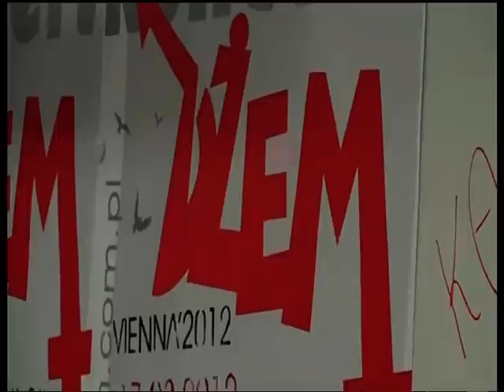17.03.2012/cz1. Zespół Dżem - koncert "Vienna`2012"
"POLONEZ z DŻEMem w Wiedniu! Palce lizać!". Pierwszy wiedeński koncert legendy polskiej sceny blues-rockowej - Zespołu DŻEM. Koncert odbył się w sobotę 17 marca 2012 r., o godz. 19.30, w sali teatralnej VHS Floridsdorf w Wiedniu. Koncert, zadedykowany polonijnym "Ewom" z ok. ich święta (taki nasz Polonijny Dzień Kobiet), obejrzało 721 widzów! Impreza zorganizowana bez żadnych dotacji przez Oesterreichisch - Polnischer Verein f. Kunst und Freizeit POLONEZ (używane skróty nazwy: Verein Polonez / Stowarzyszenie Polonez) w Wiednia, w ramach cyklu Mistrzowie Polskiej Estrady. Więcej Fragm. materiału nakręconego przez p. Andrzeja Bergera (VideoArch/VereinPolonez_Wien)